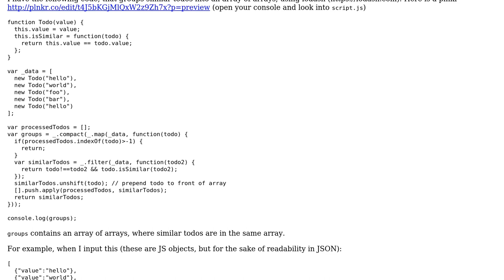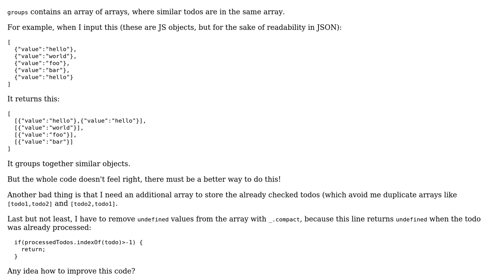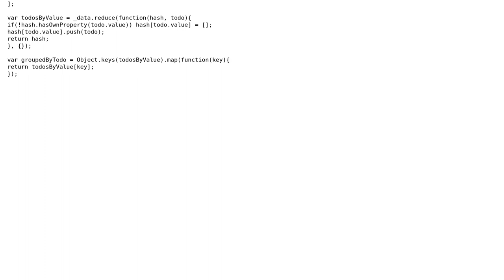Code Review: Group similar objects into array of arrays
With thanks & praise to God, and with thanks to the many people who have made this project possible! You are responsible for your own actions.